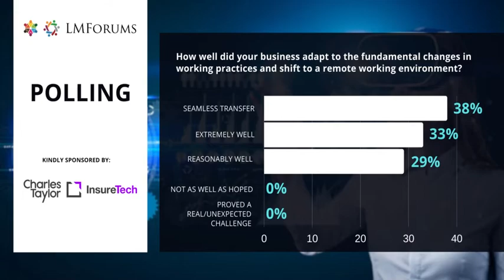Technology & Innovation - Leaders Practice Group - 11.03.2021 - Summary